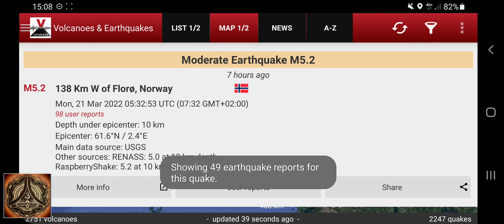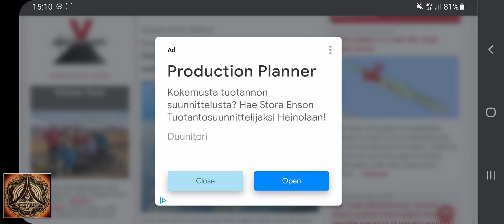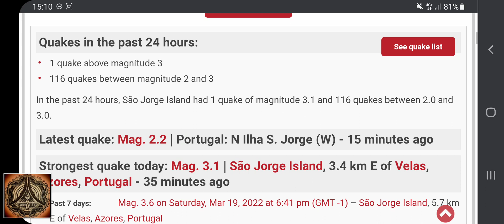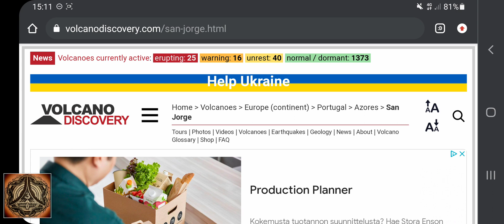São Jorge Vulcano now on "UNREST LEVEL", Seismic Swarm Continues | Azores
The spring equinox happened with a boom!

Azores, La Palma, Iceland... BE PREPARED

If you have the urge to share something with me send me a mail.
Lets enjoy the last breaths of our connected world with sharing knowledge and understanding through factbased observations and conclusions.
So much still to learn.